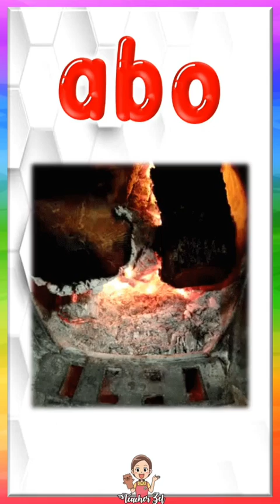LETRANG A (ALPABETONG FILIPINO)